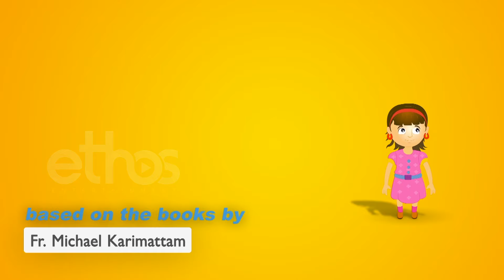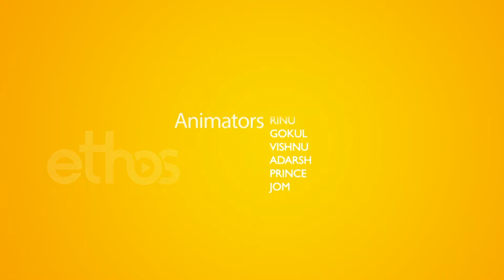Bible Stories for Kids Compilation ( HINDI ) | Story of Sodom & Gomorrah, Israel & More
Please consider donating to help us make more videos. If you donate just $5, the price of your coffee, We could keep thriving.